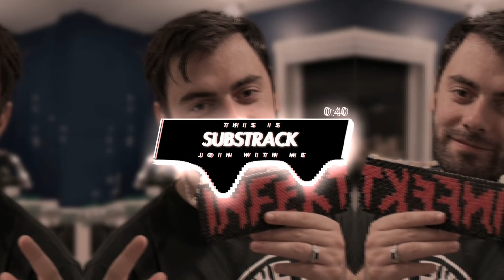INFEKT - Boundless (GOOT REMIX) [CLIP]